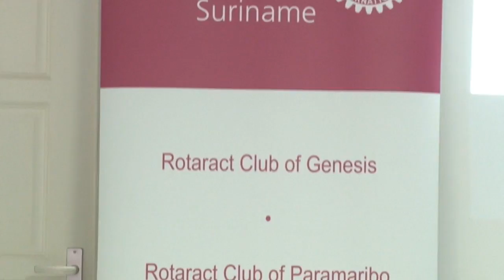31 08 2019 ROTARACT Suriname start met Rotaract Suriname Retention Weekend 2019